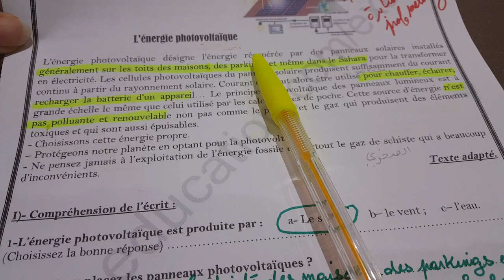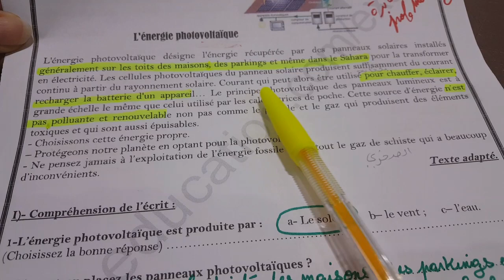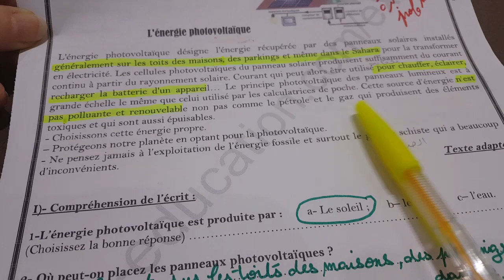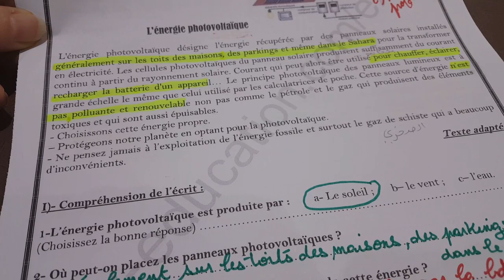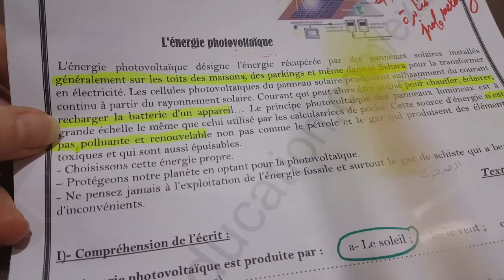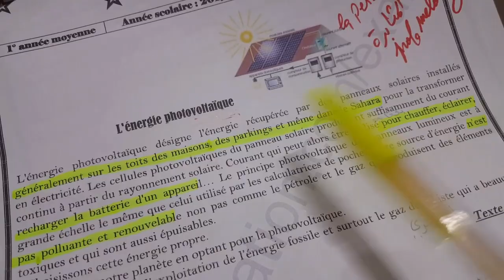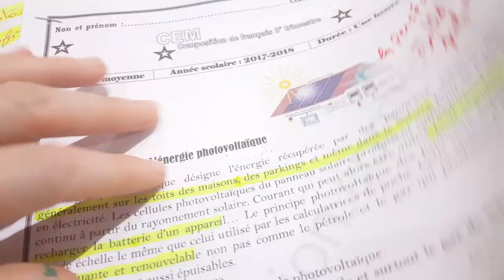اختباراللغة الفرنسية1AM الفصل الثالت sur l'énergie photovoltaïque +وضعيةl'énergies solaire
français